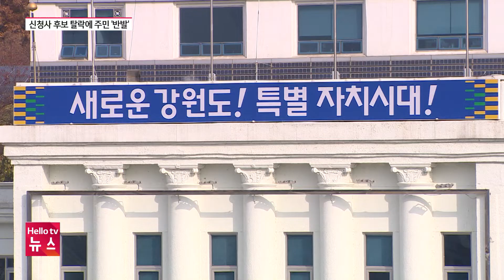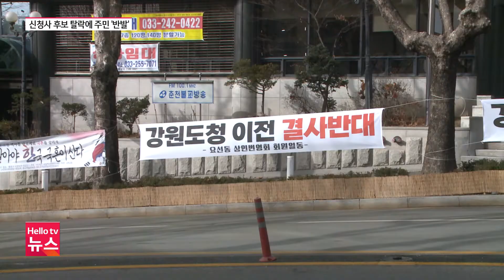도청사 이전지 탈락에 주민 '반발'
도청 신청사 부지 선정을 두고 말이 많습니다. 최근 5곳 중 두 곳이 선정되면서 탈락한 3곳의 주민들이 반발하고 나섰습니다. 강원도가 주민 갈등을 잠재울 해법을 찾을 수 있을지 주목되고 있습니다.